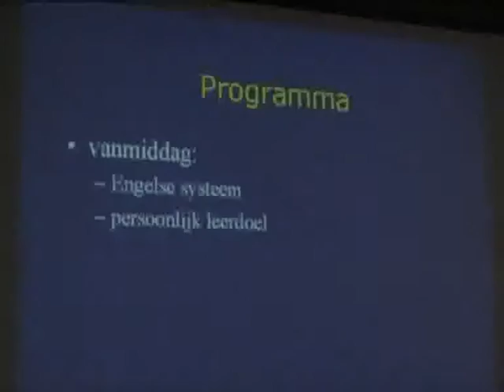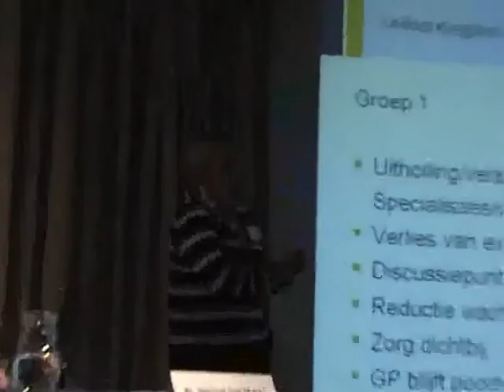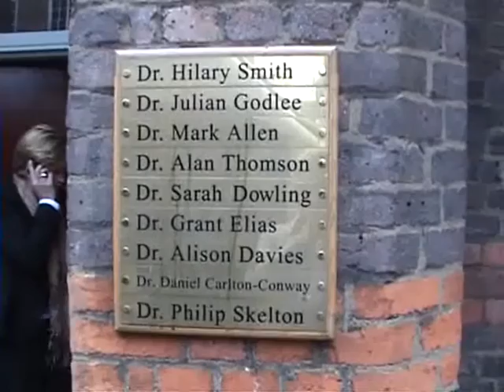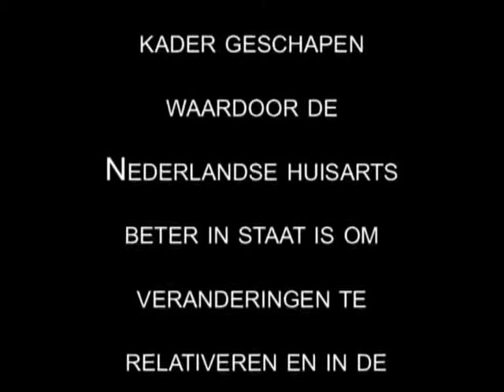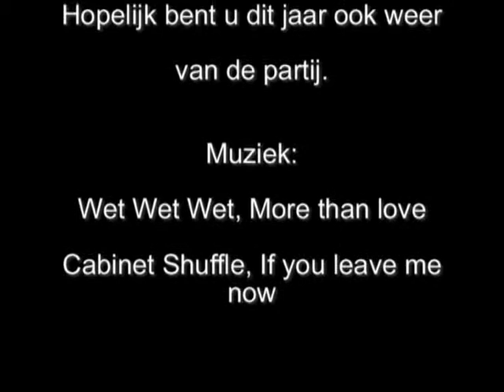UK Healthcare Experience Cambridge 2008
Nascholing voor huisartsen Cambridge